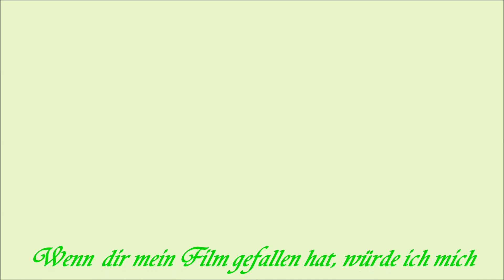Ein Shabby Windlicht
Man kann doch wirklich nicht alles weg werfen. Im Keller sind noch Gläser von Oma und Uhr Oma  und damit kann man so schöne Dinge machen. Ich habe mich etwas von dem Shabby Look anstecken lassen und mal ein Windlicht gebastelt.